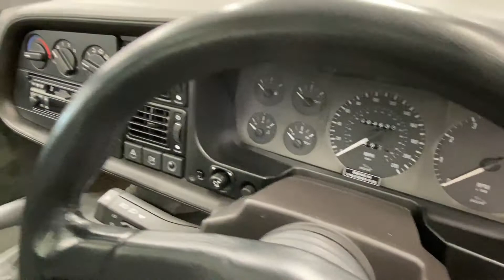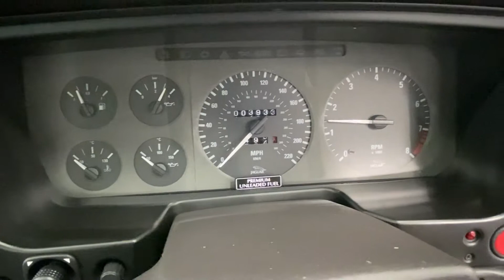Jaguar XJ220 RHD Monza Red